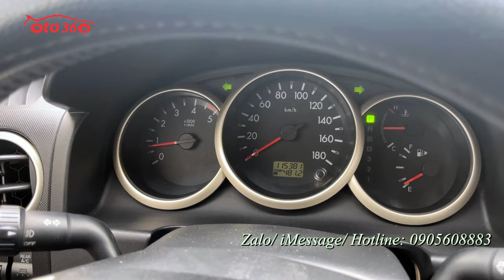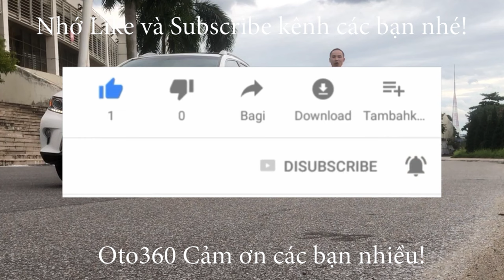Bán xe SUV Mỹ gầm cao, số tự động, máy dầu, 7 chỗ ngồi giá chỉ 369tr Ford Everest 2.5 Limited 2012.